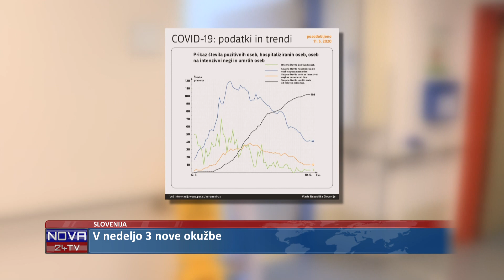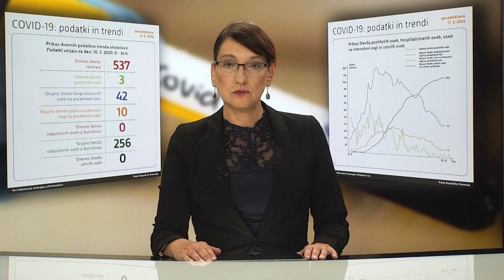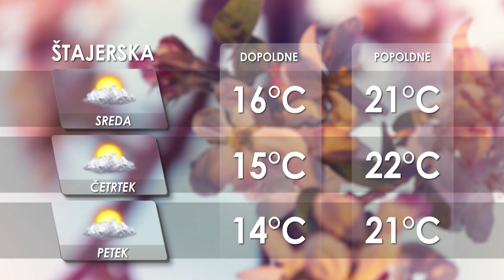[Kratke Novice] 12.05.2020 Novice ob 9h na Nova24TV